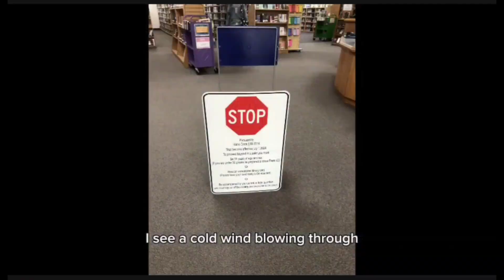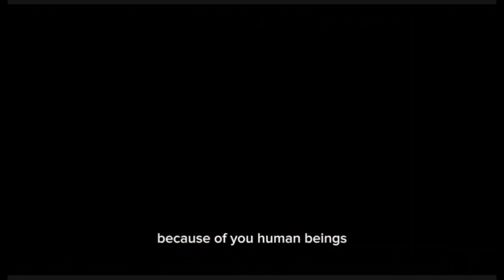our future... - [Luna's future Demonstration]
if we continue down this selfish path, we won't have anything to be selfish for...